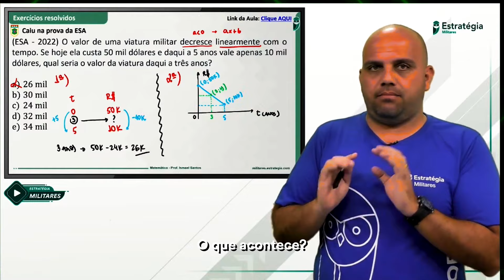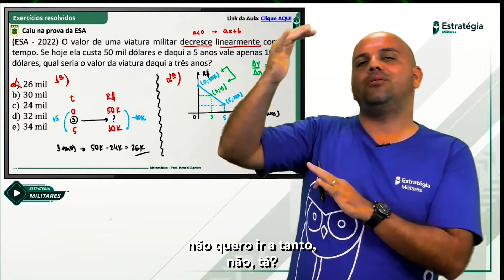Resolvendo questão de função da ESA por Razão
📚 Confira  Resolvendo questão de função da ESA por Razão